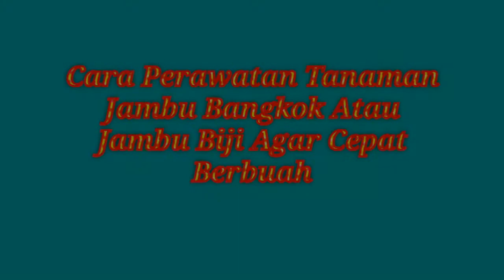Cara Perawatan Tanaman Jambu Bangkok Atau Jambu Biji Agar Cepat Berbuah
Hy guys...

Tag: Cara Perawatan Tanaman Jambu Bangkok Atau Jambu Biji Agar Cepat Berbuah
Cara Perawatan Jambu Bangkok,
Cara merawat jambu,
Cara memlihara jambu,
Menanam jambu,
Budidaya jambu,
Pemupukan jambu,
Tanaman jambu bangkok,